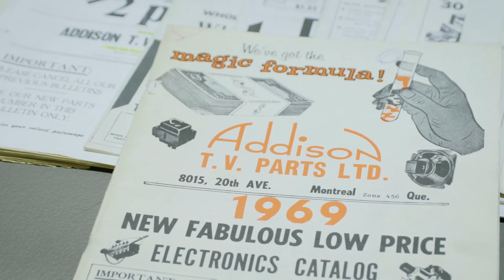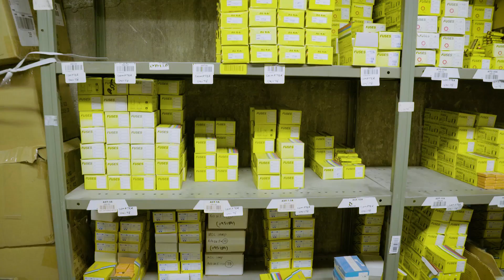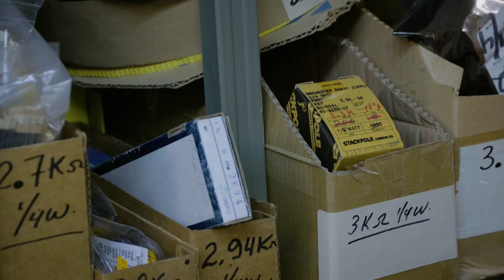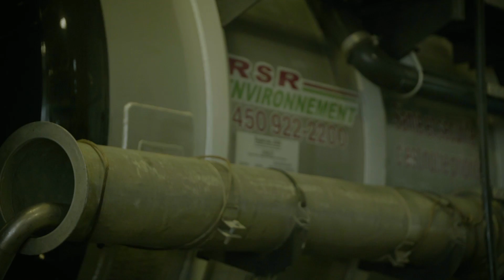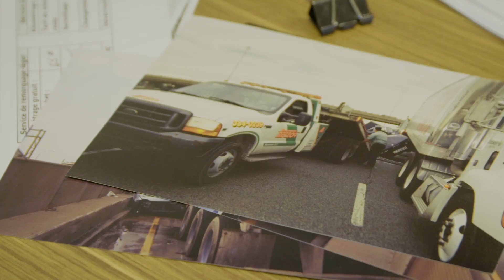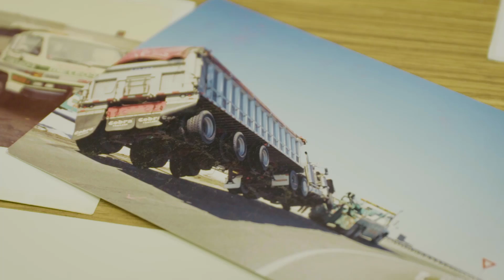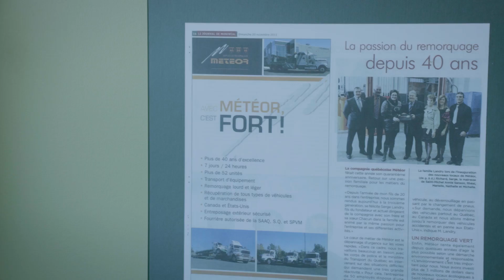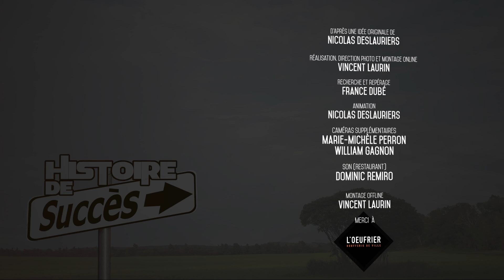CNV - HISTOIRE DE SUCCÈS - ÉPISODE 52